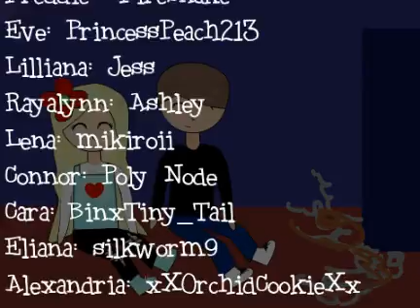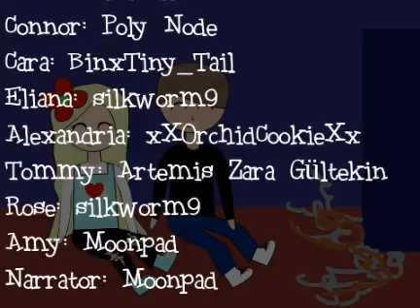The Cyclist S4E56 "Cara's Final Plan"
To clear up confusion someone decided it was a good idea not to do lines so I had to tamper with a scene with some of the more minor characters :') also this is the other episode which I lost half of when I got banned (I lost less of this one though)